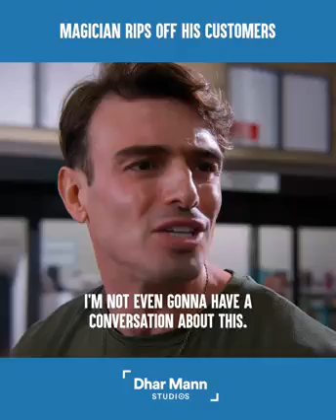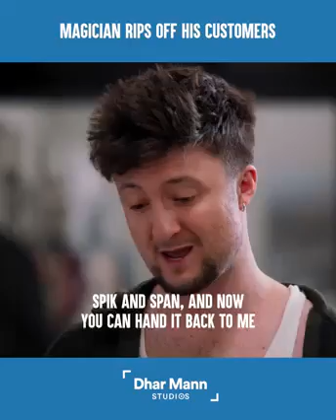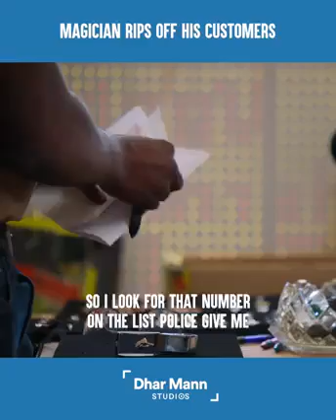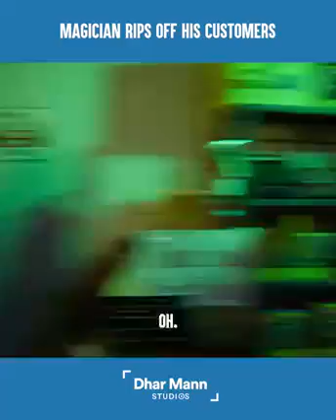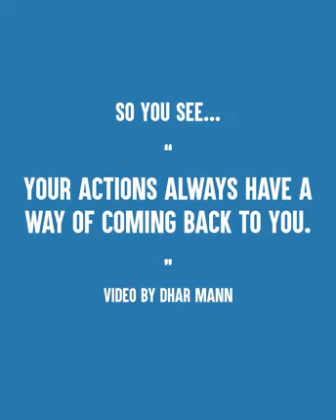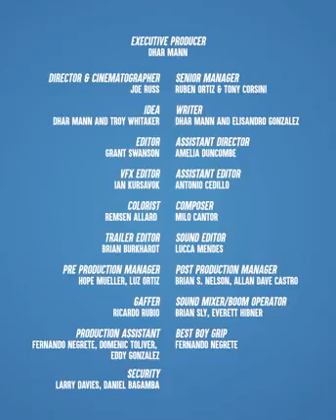Magecian 😂 Rips 📴 his CUSTOMER'S 😎❤️😎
credit- @DharMann